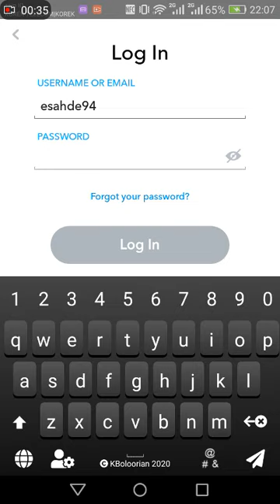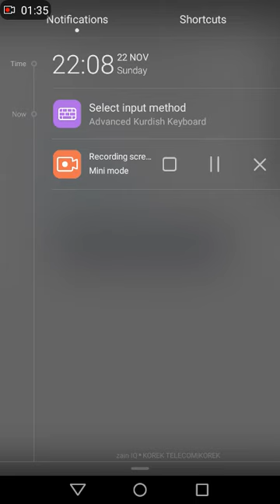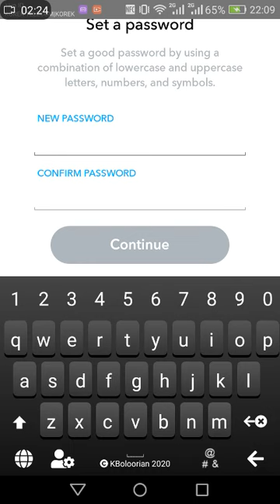چۆنیەتی هێنانەوەی ڕەمزی سناپەکانمان زۆر بەئاسانی❤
چۆنیەتی هێنانەوەی ڕەمزی سناپەکان زۆر بەئاسانی هەر پسیارێکتان هەبوو دەربارەی فەیسبوک و سناپ لەخزمەتدام بەپێی توانا